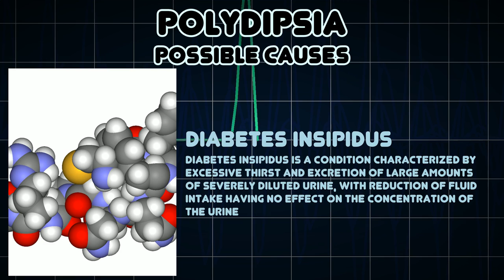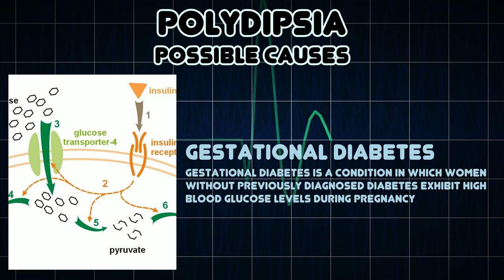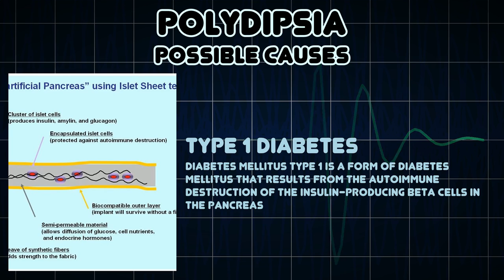Polydipsia (Medical Symptom)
Possible causes of Polydipsia (Medical Symptom)

Polydipsia is excessive thirst